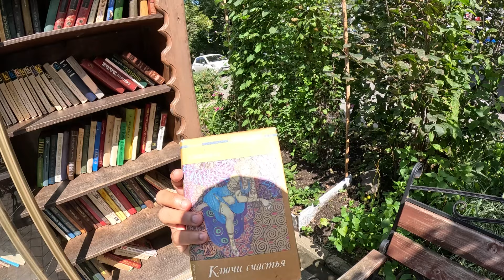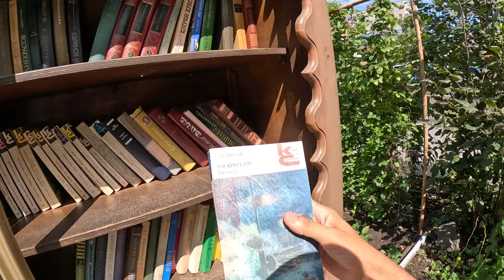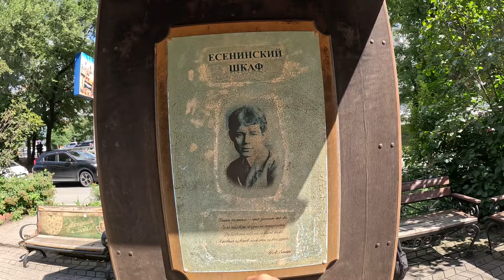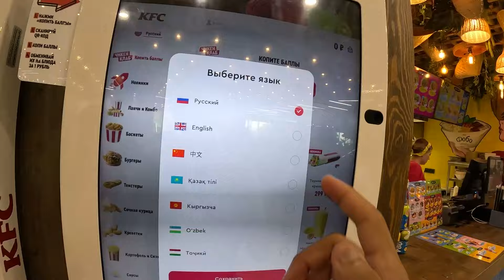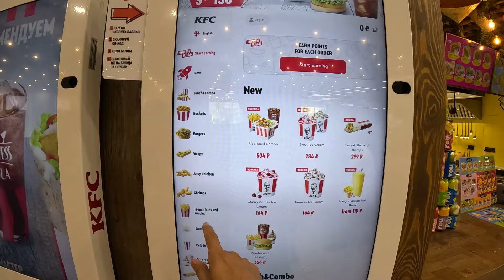Biblioteca de rua na Rússia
Caique Jr

      Twitch.tv: amigodarussia
Canal Amigos da Rússia

SHOPPING

Meus equipamentos:

Microfone Rode II wireless go
Câmera GoPro HERO11 Black
Bastão e Tripé para GoPro
Camera Tripé HZ-3WAY

Partiu Rússia

Quero apoiar o Caique:

Apoiadores (Muito obrigado!):

Albany Neto
Amanda Volitov
Breno Pereira
Bruno Menezes
Carlos Moura
Carolina Milani
Christiane Cris
Dani
Eric Santos
Feelip3
Gabriela
Gokudoll
Luiza Piedade
Luiz Guilherme
Marcelo Xavier
Maria Lua
Maristella Muller
Maria da Guia
Maria Cunha
Maricarmen Figueiredo
Pinduca
Ronaldo Gavlinki
Sisimaga
Walas Matos
Victor Nogueira
Yasmin Medeiros